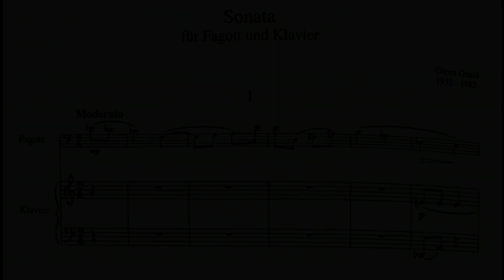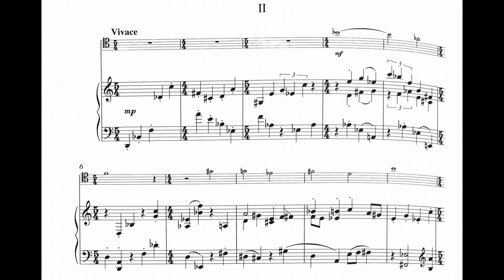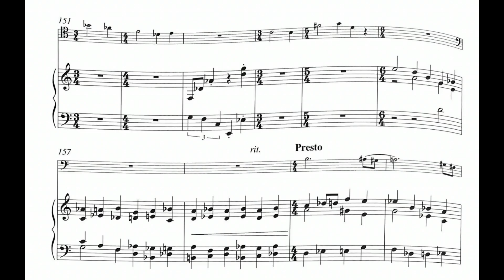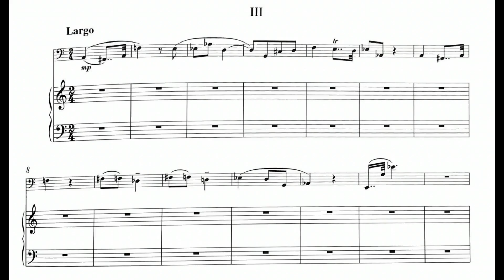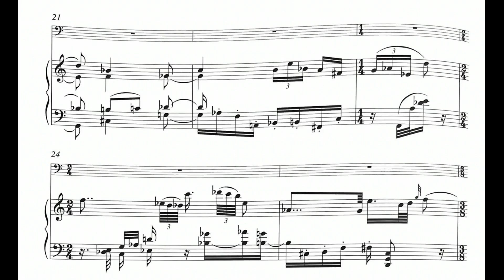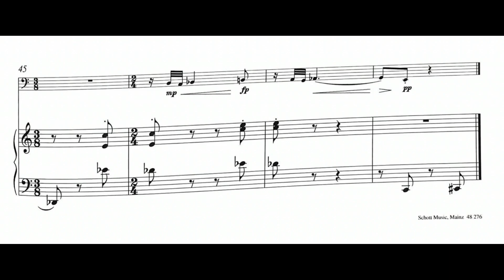Glenn Gould: Bassoon Sonata (1950)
00:00 - I. Moderato
02:39 - II. Vivace (to Fuga, Presto)
07:33 - III. Largo
Bassoon: Junko Kudo
Piano: Mitsutaka Shiraishi
Year of Recording: 2007
"Among the Glenn Gould papers in the National Library of Canada in Ottawa, there are three autograph copies of the Sonata for Bassoon and Piano -- two in pencil and a final version in ink -- that show that Gould began the piece in May of 1950. The first movement was completed in June and he continued to work on the Sonata during the summer, completing it in September. It was also around this time that he composed Five Short Pieces for Piano and worked on some organ pieces that were not completed.

In the late 1940s, the young Gould was stimulated by his teacher, Alberto Guerrero, to explore twentieth-century music. He was already composing in a late romantic style, but he quickly developed a style related to Schoenberg but also influenced by other contemporary composers as well as by the music of Bach. The Sonata for Bassoon and Piano reflects all of these influences. Gould used the twelve-note organization to a limited extent, but for the most part, the work is built on a free but motivically controlled chromatic technique.

Gould first performed the Sonata in Toronto at the Concert Hall of the Royal Conservatory on January 5, 1951. The bassoonist was Nicholas Kilburn, who was then a student and later became a prominent performer and principal bassoonist of the Toronto Symphony Orchestra. On the same program Gould also performed piano sonatas by Hindemith (Nr. 3) and Krenek (Nr. 3), the Fantasy by Oskar Morawetz, and his own Five Short Piano Pieces. The tempo indications in the manuscript differ from those printed in the program of the 1951 concert: Allegretto, Allegro -- Vivace; Lento." (Carl Morey)